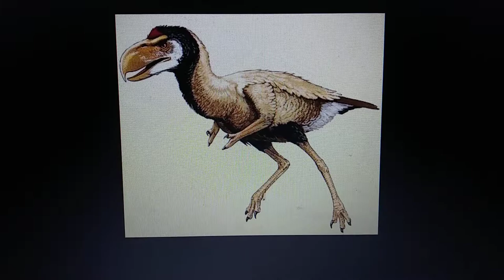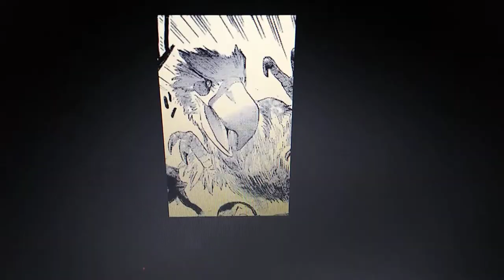Titanis appearance in media